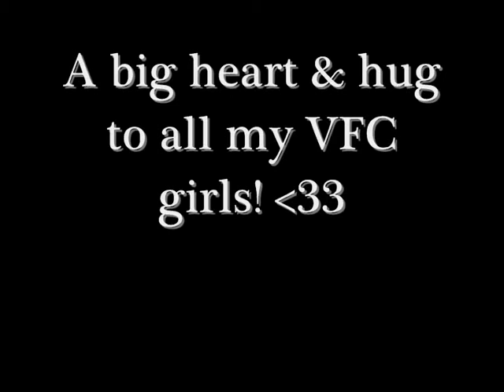Varsity Fanclub - Zero Music/Hair Video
Please watch the video to the End (: See how my hair is getting dry haha
I was bored, so I was listening to VFC's Song Zero and I had much fun at drying my hair. I totaly love Varsity Fanclub. I hope you like my Hair Music video :D. The End is the best I think. Write Comments ;)